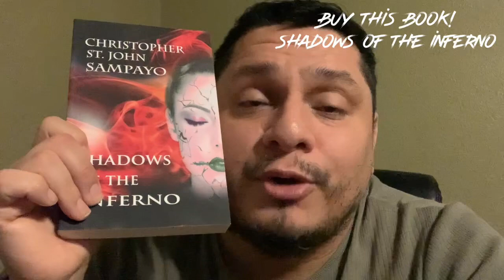Heart Attack Vlog: Life After a Heart Attack Ep 1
Turnings my life around after a heart attack.

I recently had a heart attack. I am starting a vlog to talk about the experience and things I’m learning. I call it the 180, because I have to turn around the direction of many facets of my life. This is the first vlog in what will be a series.

I decided to be more direct with the vlog title and get straight to the point. So my clog has been renamed Heart Attack Vlog.